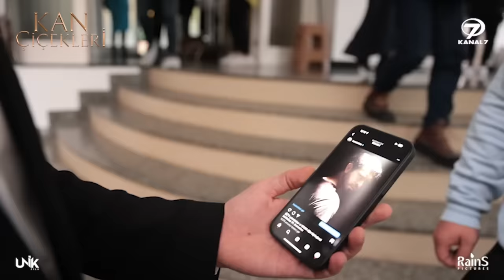Barış Baktaş Set Vlog | Kan Çiçekleri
Barış Baktaş Vlog | Kan Çiçekleri

YOLLARI AYRILAN BARAN VE DİLAN YENİDEN KAVUŞABİLECEK Mİ?

Dilan ve Baran’ın, kan davası yüzünden yaptıkları zorunlu evlilik, zaman içinde gerçek bir aşka dönüşmüştür.

Kâğıt üzerindeki evliliklerini gerçek bir düğünle taçlandırdıkları o kara günde konağa yapılan acımasız saldırı, Baran ve Dilan’ı yeniden birbirinden ayırır. Dilan, üç aydır kayıptır. Öfkeden deliye dönen Baran, karısını bulmak için bütün aşireti ayağa kaldırır. Adamlarını dört bir yana salan Baran Ağa, sevdiği kadını alan her kimse bulmaya ve bedelini ödetmeye ant içer. Ancak bu kez, karşısında çok güçlü ve beklenmedik bir düşman vardır. Dilan ve Baran’ı, yeniden kavuşmak uğruna verecekleri bu büyük savaşta hiç yaşamadıkları kadar büyük bir sınav bekler. Dilan’ı kaçıran Sabiha Emiroğlu hangi sırlarla ikilinin hayatına girecek ve bu sırlar Dilan ve Baran’ı nasıl etkileyecek? Kötüler mi yoksa Dilan ve Baran’ın aşkı mı galip gelecek?

Kanla yoğurulan evlilikleri gerçek bir aşka dönüşen Dilan ve Baran’ın heyecan dolusu öyküsü Kan Çiçekleri ile hafta içi her gün 16:30’da Kanal 7 ekranlarında…

Künye:
Görüntü Yönetmeni: Halil Uzun, Yasin Tüzün
Sanat Yönetmeni: Zülfi Ataş
Kostüm Tasarım: Gülkcan İnce
Tür: Drama
Yapım: Unik Film / Rains Pictures